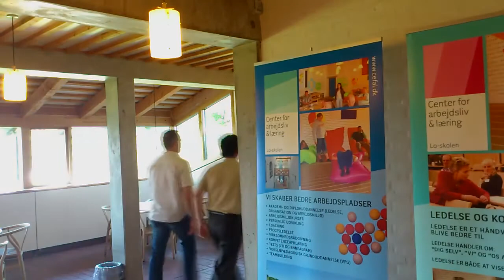Skakdokumentar [DK]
A mini documentary about chess. How do strong chess players plan their lives and what drives them to keep going on? What about chess for kids nowadays?